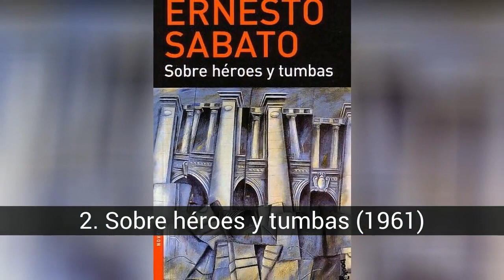Las mejores obras de Ernesto Sábato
Nacido en la localidad bonaerense de Rojas el 24 de junio de 1911, se consolidó como el exponente de las letras argentinas con mayor proyección internacional. Galardonado con el Premio Cervantes en 1984, el escritor llegó a ser propuesto por la Sociedad General de Autores y Editores de España como candidato al Premio Nobel de Literatura de 2007.    El escritor argentino Ernesto Sábato, fallecido este sábado (30 de abril de 2011) a los 99 años, destacó por un firme compromiso político y ético que confluye en su obra. Aquí te dejamos algunos de sus títulos. ¿Cuál te parece su mejor obra?

En la lista de las mejores obras de Ernesto Sábato tenemos:
6. El escritor y sus fantasmas (1963)
5. Abaddón el exterminador (1974)
4. Antes del Fin (1998)
3. La Resistencia (2000)
2. Sobre héroes y tumbas (1961)
1. El túnel (1948)